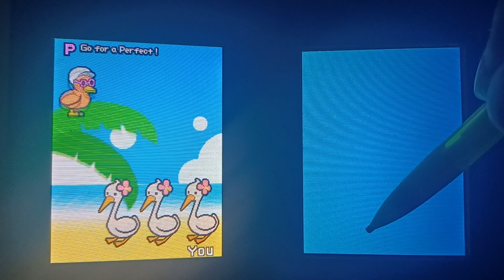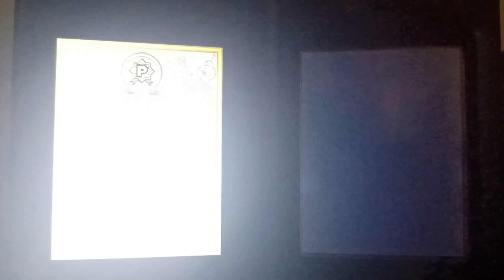Rhythm Heaven (DS) - "Perfect" on Remix 2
Not much to say here tbh, besides some parts of this game feeling weird with their timings